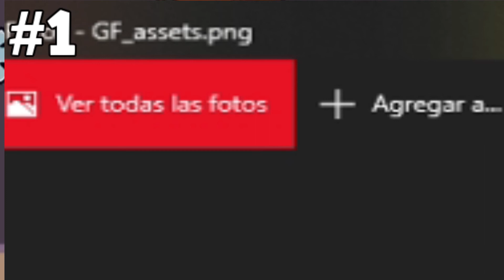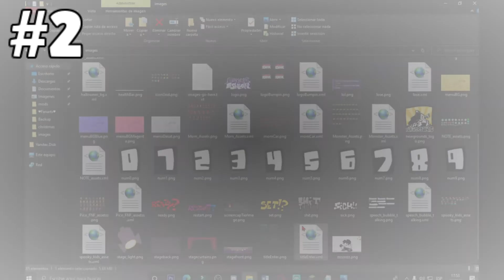10 CURIOSIDADES DE FRIDAY NIGHT FUNKIN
**modo dross**